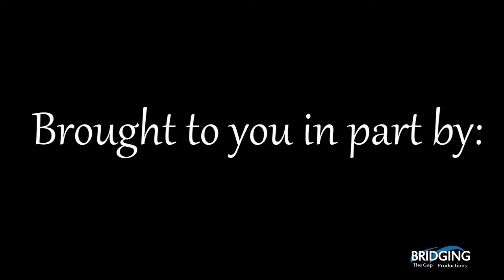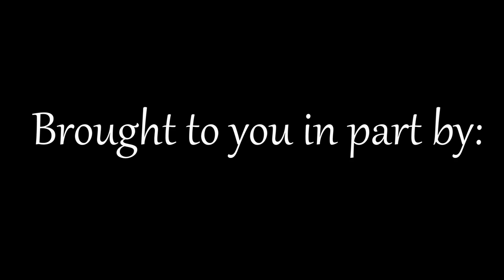Coaches Corner, Host Tim Torrance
Kentuckiana News & WORX 96.7 Bridging The Gap with Coaches Corner
Linking you to regional news along with live streaming broadcasters holding a current FCC license.